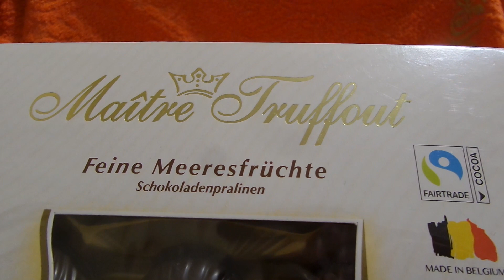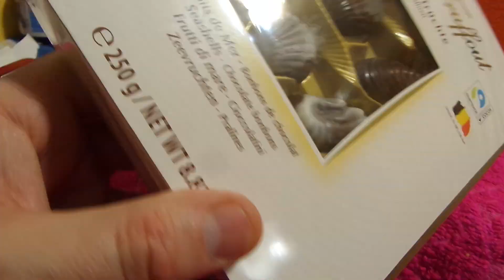i Fairtrade Цукерки асорті Maitre Truffout Assorted candies 20231130